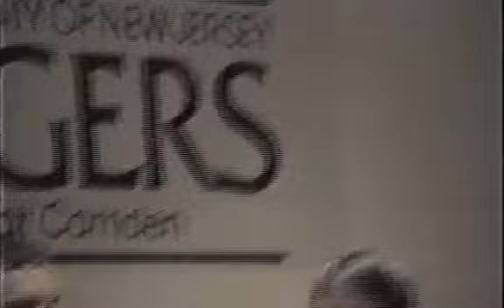Hey Mercedes - Camden, NJ - 03-23-2001 (2 of 5)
Hey Mercedes
March 23rd, 2001
Rutgers University
Camden, NJ

- A-List Actress
- St. James Street